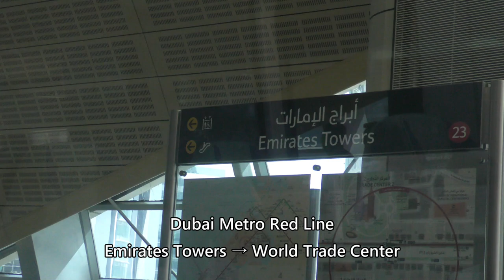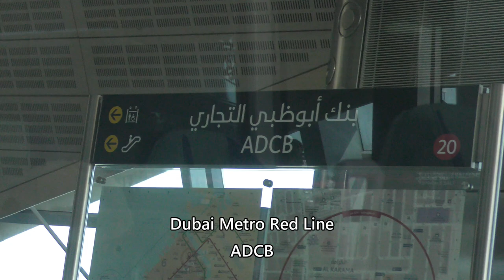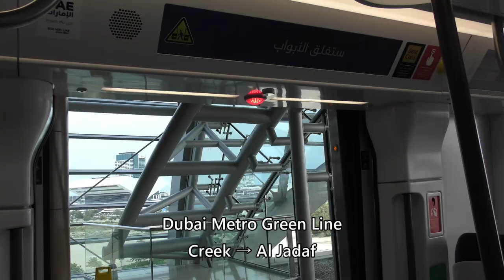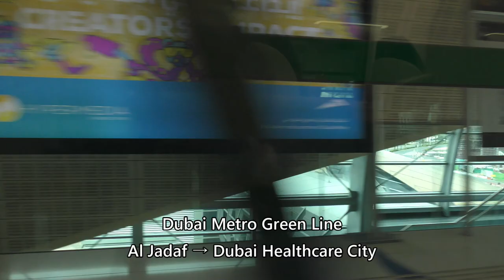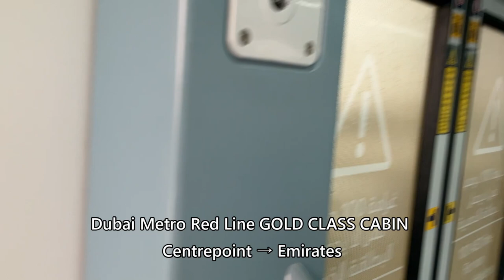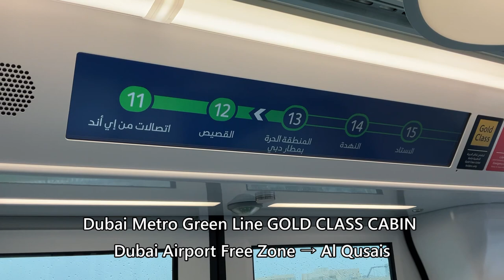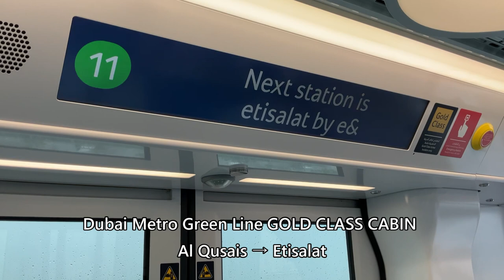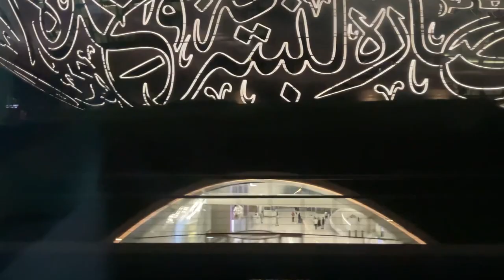【ドバイメトロ レッドライン＆グリーンライン】 Dubai Metro Red Line and Green Line